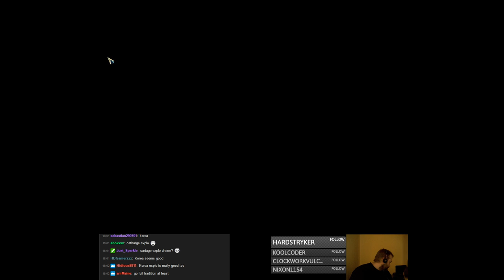Civilization 5 Multiplayer 162: Korea ( BNW 6 Player Free For All) Gameplay/Commentary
Hello Ladies and Gentlemen and Welcome to Another Game

This time i'm playing Free For All 6 Player Game.

Rules: No Shift+Click, NQ Rules,

Game settings: Ancient Start, Pangea, Quick Speed, Small Size, Low Sea

Best Wishes,
Yoruus